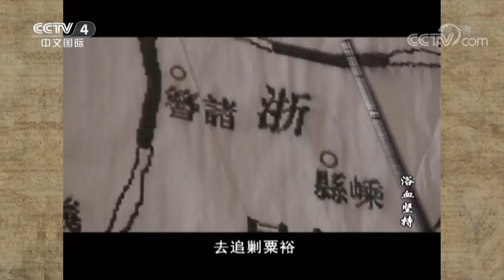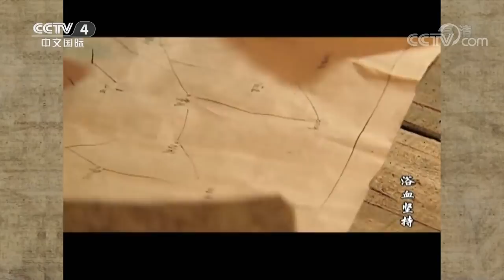《浴血坚持》 第13集 周文山土匪部队被粤军收编 周文山夜袭陈毅、项英部队（主演：马少骅、倪土、王斑）| CCTV电视剧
本集主要内容：周文山的土匪部队被收编为粤军剿匪部队，周文山决定在中央分局转移前夜袭陈毅、项英部队。由于交通员的牺牲，邱菊暂时失去了中央分局的联系。是夜，周文山率土匪部队夜袭中央分局。兵败粟裕的李桂堂气痛难忍，龚楚民深夜造访共商剿匪大计。受到龚楚民蛊惑的大刀会拦截转移的粟裕、刘英部队。危难之中粟裕命纵队长孟鑫在不许开枪的前提下掩护部队转移。

【剧情简介】
《浴血坚持》由胡玫执导，马少骅、倪土、王斑、唐伟、刘旭、包贝尔、龚洁、张世和刘劲等联袂主演。

该剧讲述了长征开始后，留在南方的红军坚持三年游击战争的故事。